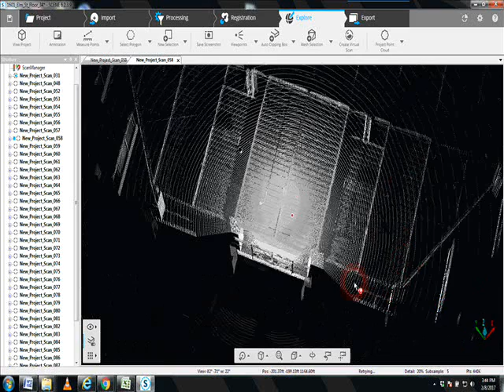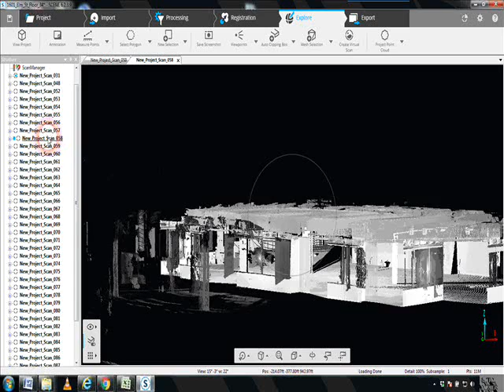FARO SCENE Three Ways To View A Single Scan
Atlantic Laser Scanning FARO 3D Laser Scanner Rental and Training Services